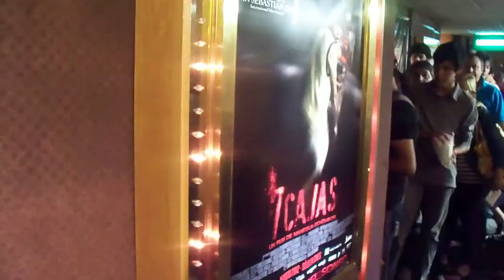7 cajas - Inedito movimiento de publico en Real Cines Acceso Sur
Fernando de la Mora, zona sur. 12 de agosto de 2012.